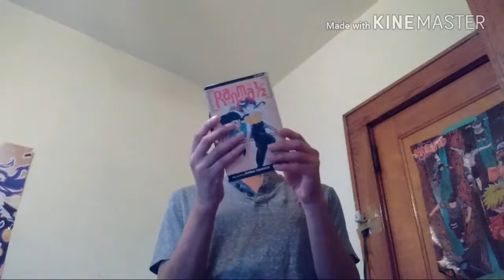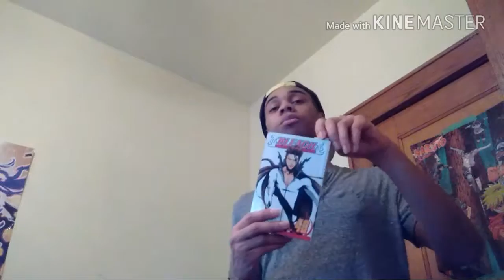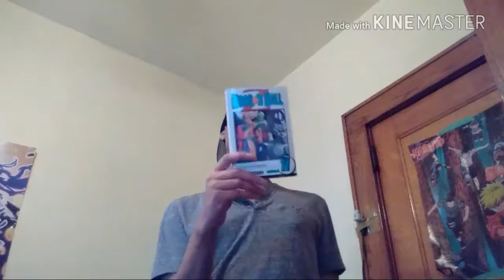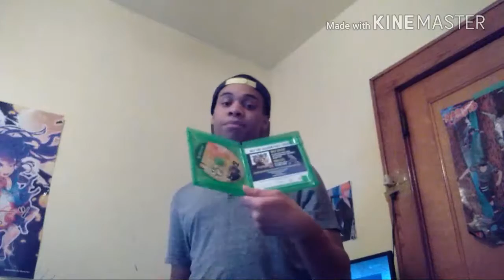Normal Sunday and early presents and more to come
just a normal talk and early presents and probably more to come
and add me its (flamestarx57)